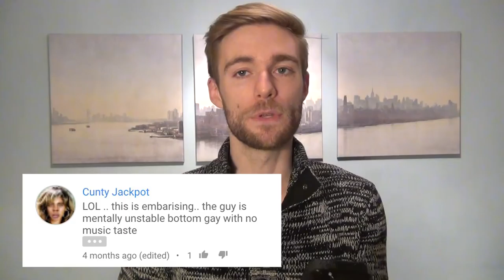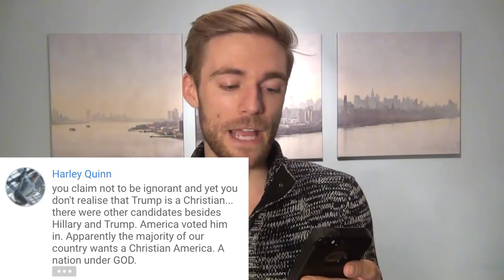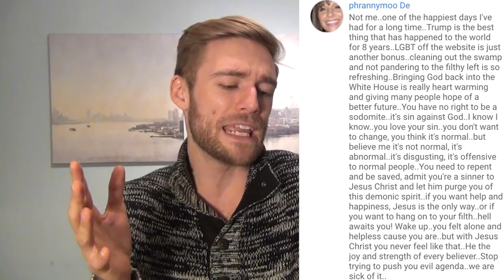Responding to Matt Crawford's Hate Comments Video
Inspired by Matt Crawford's Responding to my Hate Comments pt 2 I wanted to read some of my favorite mean comments on my channel! Get ready guys, some of them are INTENSE!

The real hate comments should go out to the fly away hair I had during the WHOLE VIDEO haha

Videos I mention in this video

What are some of your favorite hate comments you've received? Leave them in the comments! Let's stay grounded and take away the power from the haters!
-Find your Light